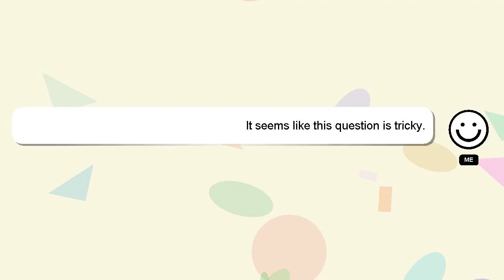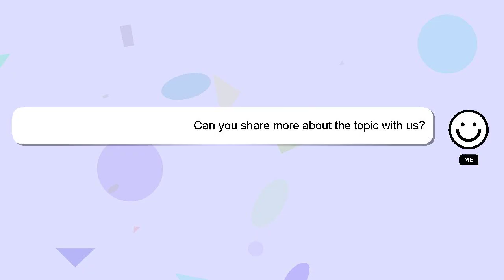How to flirt with your husband 101?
Let me give you a quick introduction about myself, Hello, I am Delphi. Allow me to support you in answering your questions. - How to flirt with your husband 101?

If you need more specific information, let me know by leaving a comment or starting a chat. I will 'heart' your answer to show my gratitude for your contribution.

*2 What we are experimenting :*